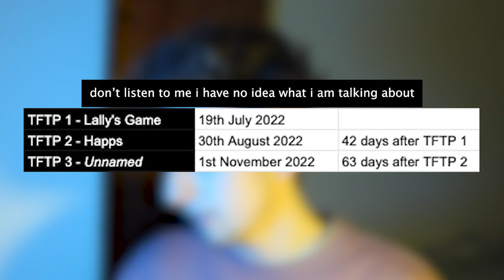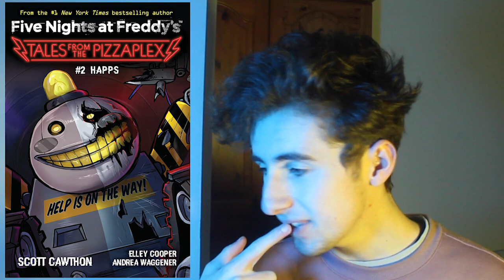"TALES FROM THE PIZZAPLEX #2 - HAPPS"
The cover for the second Tales From The Pizzaplex book has been released, as well as its name: 'Happs'. Today we discuss the appearance of the cover and what it could mean for the contents of the book and Security Breach.

Timestamps:
0:00 Introduction
0:43 Planned Release Dates
1:58 The Happs Cover
6:00 Conclusion

(っ◔◡◔)っ ♥ This cover makes me happs ♥